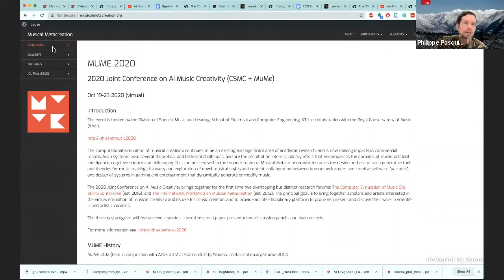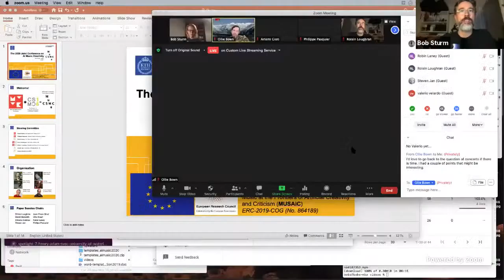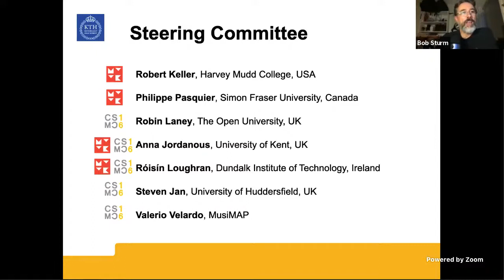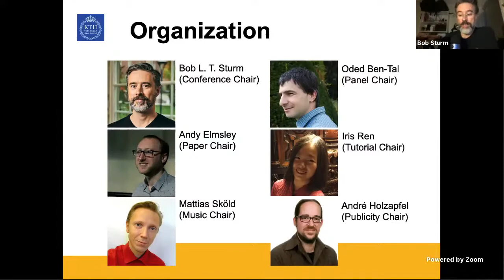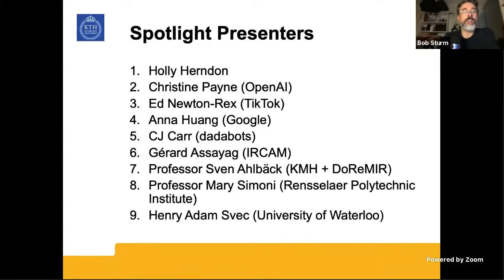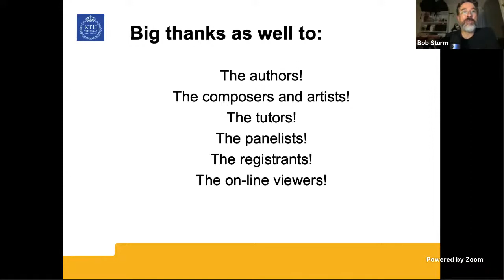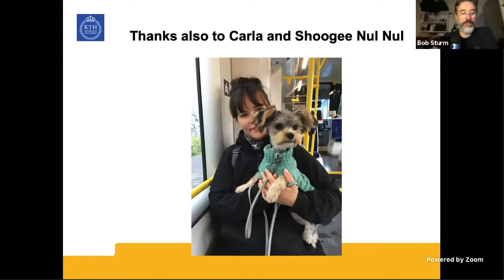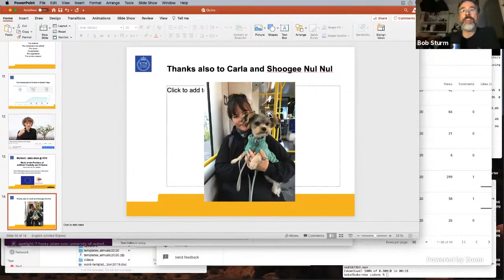AI Music Creativity 2020 Panel: The Future of MuMe * CSMC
This conference has received funding from the European Research Council (ERC) under the European Union’s Horizon 2020 research and innovation programme (Grant agreement No. 864189).